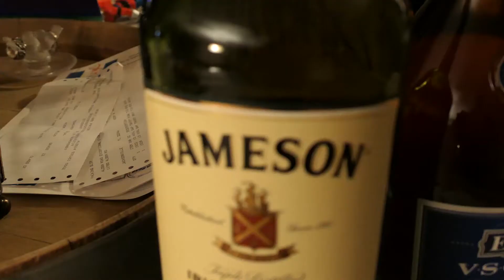Episode 11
Why I'm out of town.

My gear:

Main vlogging camera

Vlogging Mic

Shoot-from-the-hip camera

Action Cam
Main Tripod

Camera/Drone bag: